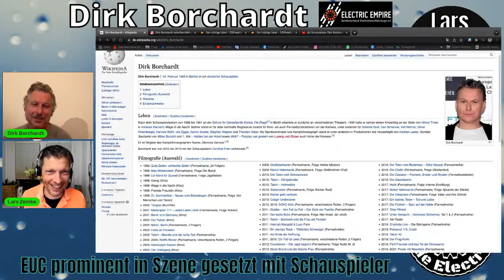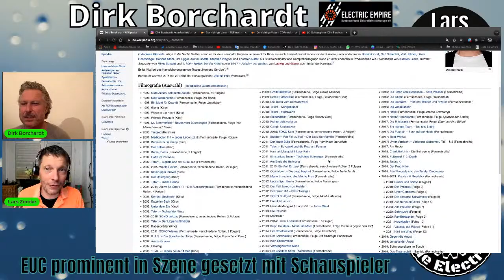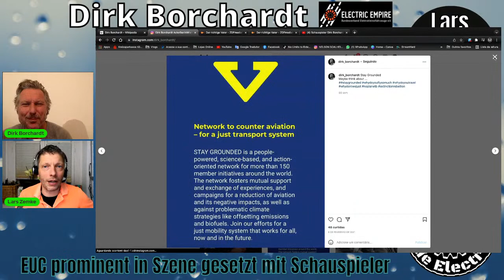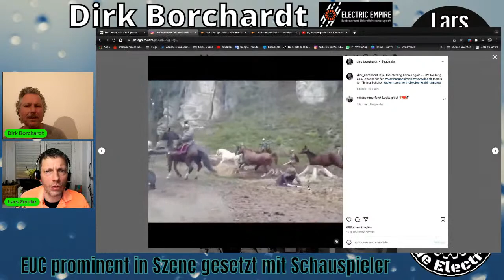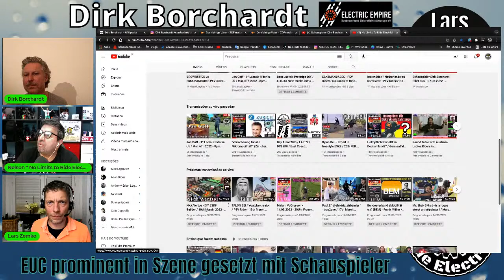Schauspieler Dirk Borchardt fährt EUC / GermanTalk ep46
EUC prominent in Szene gesetzt mit Schauspieler Dirk Borchardt

 No Limits to Ride Electric!

- Facebook: No Limits to Ride Electric!
- Facebook "No Limits to Ride Electric!" Only For Queens / Ladies Riders

"No Limits To Ride Electric!" - Youtube Channel / Instagram / Tiktok / Twitter / Facebook Group.

GermanTalk ep46

Electric Empire

Onewheel Forum
Die Deutsche Onewheel Community